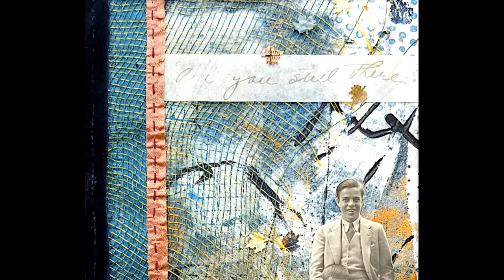Wendy Duffield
2021 Virtual Artist Tour, feature artist: Wendy Duffield.